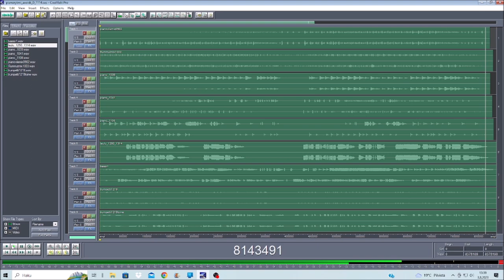Avoiding D in 5 03082023 Holopainen